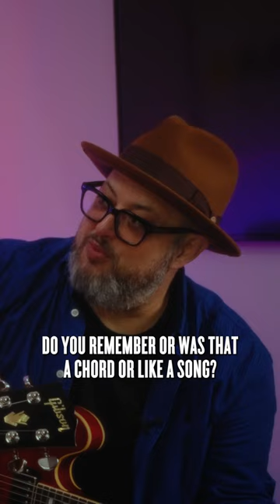What was the first thing YOU learned on guitar?! feat. @kirkfletcher2845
Kirk Fletcher